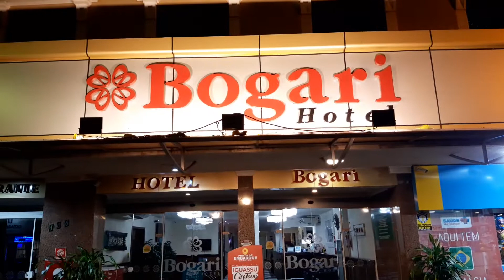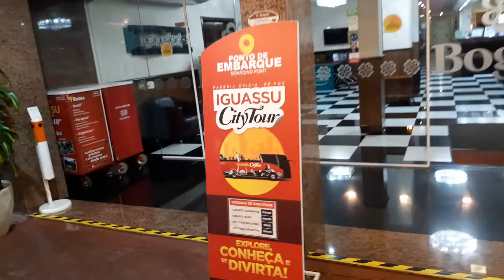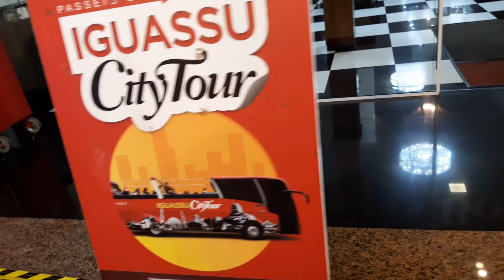Acordando para ir ao Paraguai. Dia de compras intenso e desgastante viu...